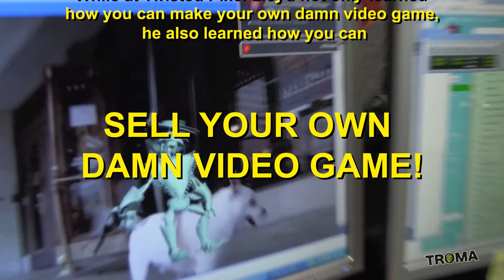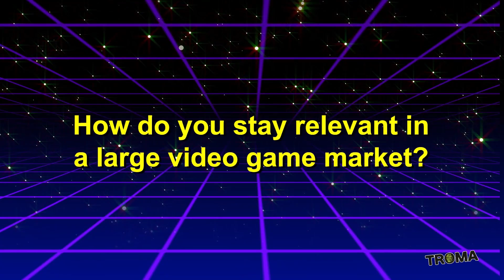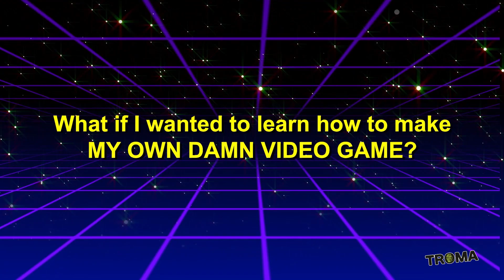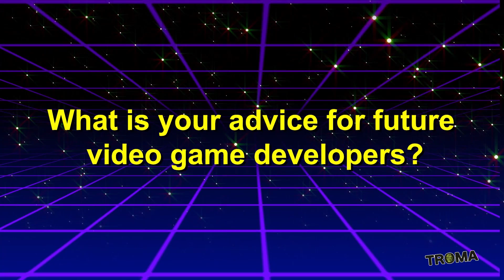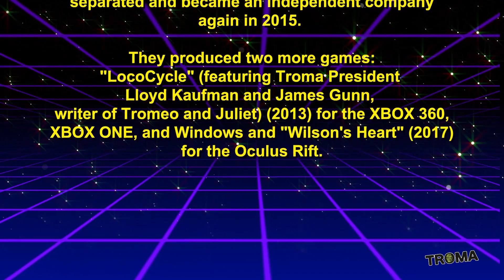Sell Your Own Damn Video Game!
In May of 2011, Lloyd flew donw to Austin Texas to play the part of "Doc Lloyd" in "The Wavy Tube Man Chronicles", a special downloadable companion piece for the Xbox 360 Kinect game "The Gunslinger" made by Twisted Pixel (the video game company behind such games as The Maw, 'Splosion Man and Comic Jumper).
       While he was there, not only did he learn how you can make his own damn video game, he also learned how you can